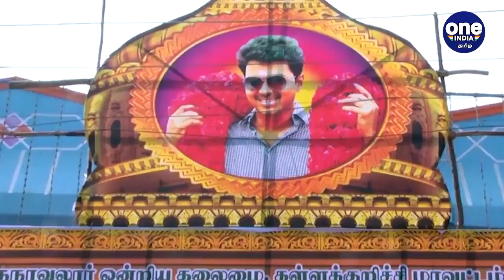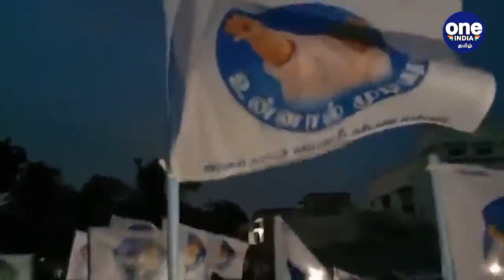Vijay Makkal Iyakkam கலைக்கப்பட்டு விட்டதா? | Vijay - SAC Issue | Oneindia Tamil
விஜய் மக்கள் இயக்கம் கலைக்கப்படுவதாக நேற்று இயக்குனர்சந்திரசேகர் நீதிமன்றத்தில் குறிப்பிட்ட நிலையில் நடிகர் விஜய் தரப்பு
இதற்கு விளக்கம் அளித்துள்ளது.

Actor Vijay side explains that his Makkal Iyakkam is still on, after his father said that the Iyakkam has abolished already.